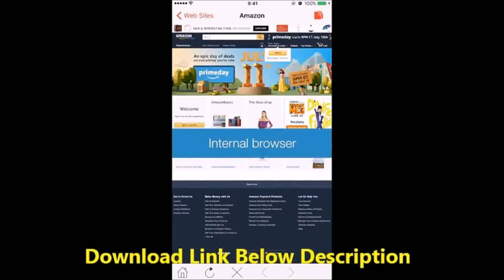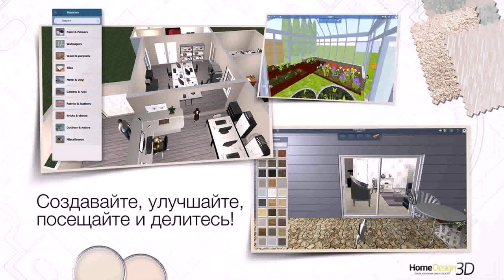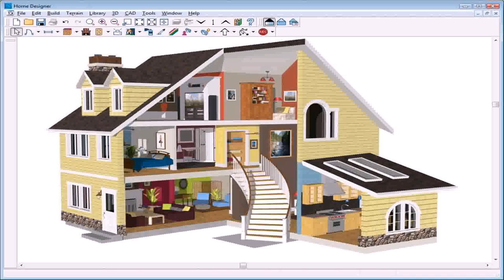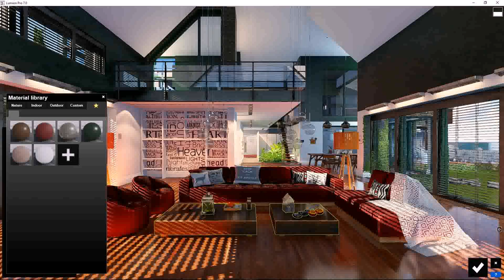Home Design 3d Outdoor Full Version (see description)